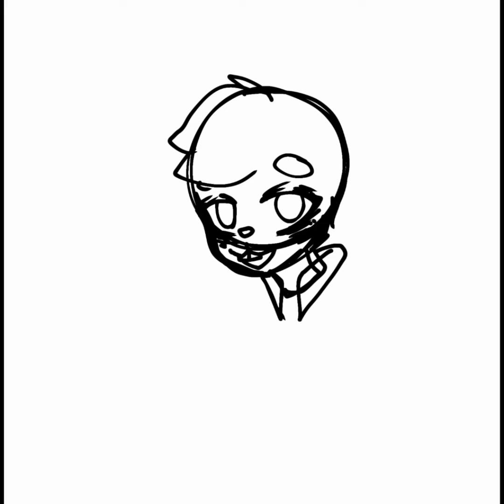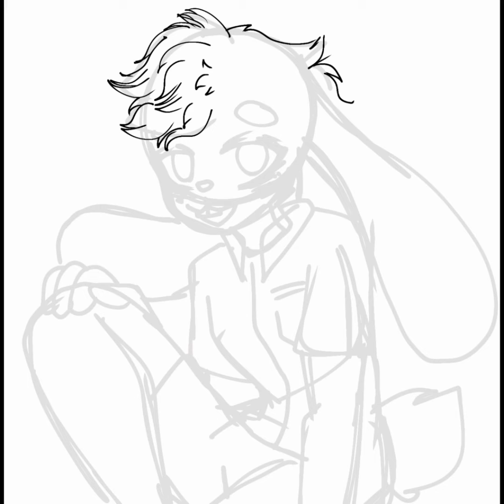Sunny Bunny (Fanart for 💊Star-Gutz💊 again) Speedpaint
Song: LMFAO- Party Rock Anthem

This song was kindly choosen by my discord server.

HEY YOU, ARE YOU A FURRY?
ARTIST?
NSFW ARTIST?
PRO LGBT?
LIKE DRAWING ME STUFF?

THEN JOIN MY NEW DISCORD SERVER WITH A REAL NAME INSTEAD OF BONER!
"Vivian's Hideout

LINK DOESN'T EXPIRE